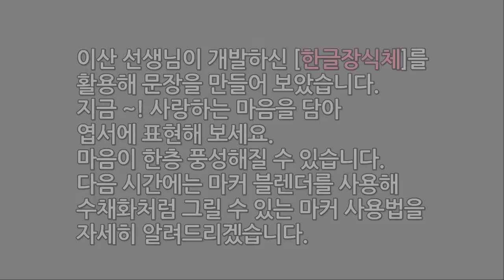[도안글씨]세상 화려하고 장식적인 글씨쓰는 법. 연말연시/새해 /명절에 어울리는 선물용 글씨의 끝판왕. 바로 배워보는 딥펜 사용법.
화려하고 장식적인 글씨인 [한글장식체]를 사용해
감사엽서에 어울리는 문장을 써보았습니다. 새해와 명절,
크리스마스와 연말연시에  활용도가 많은 글씨체입니다.
(더보기를 눌러 주세요)

필기구 정보 ~ 스피드볼 C-2
                          펠리칸잉크